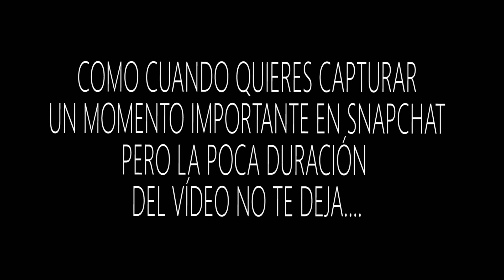¡DESVENTAJAS DE SNAPCHAT!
A PESAR DE ESTAS DESVENTAJAS... ESTOY SEGURA QUE MUCHOS DE NOSOTROS AMAMOS SNAPCHAT!